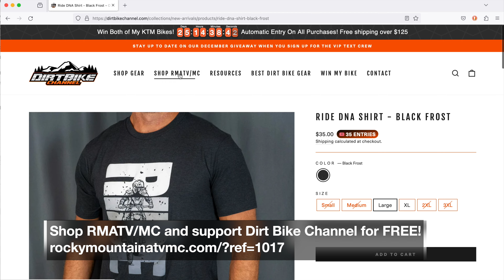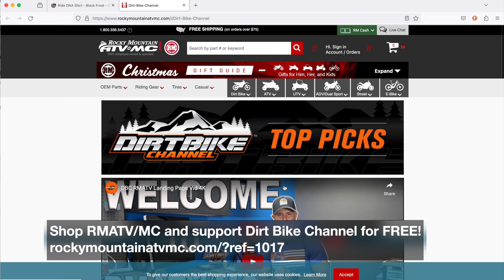The Decent Can Be Slow and Painful - KTM 300 XC-W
Ready to win this bike?  Or the other KTM 300???

You can use any of my links at RMATV/MC.  After you click on any of my links, you can buy ANYTHING they sell and it helps me out.  Below are links to a few specific products.  Feel free to fill your cart as normal and check out as normal after clicking the links.

The current DBC sweepstakes will last until the end of 2023 at midnight.  Good luck!

BEST Ramp EVER!
While they don't give discounts, it will help support DBC and keep these videos coming.